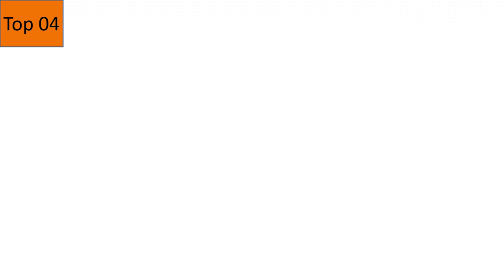5 Best Outdoor Motion Sensor Lights Battery Operated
In This Video- We Only Show Available and Top 5 Best Outdoor Motion Sensor Lights Battery Operated

Here Are The Top Top 5 Best Outdoor Motion Sensor Lights Battery Operated List.

01. Adhesives HH-66 Industrial Strength Vinyl Cement Glue with Brush, 8 oz, Clear

02. ATIE Heavy-Duty Vinyl Liner Pool Repair Patch Adhesive Glue Kit for Above Ground Inflatable Pools with Water Leak or Inflatable Pool Float, Toy, and Lounge with Air Leak - Work Under Water (1 Pack)

03. Pool Above Vinyl Repair Patch Kit with Glue | Works Under Water

04. Repair Kit for Easy Set, Fast Set, Frame Set Pool Liner | Vinyl Patches and Glue

05. HydroTools by Swimline 2-Ounce Vinyl Pool Liner Repair Kit